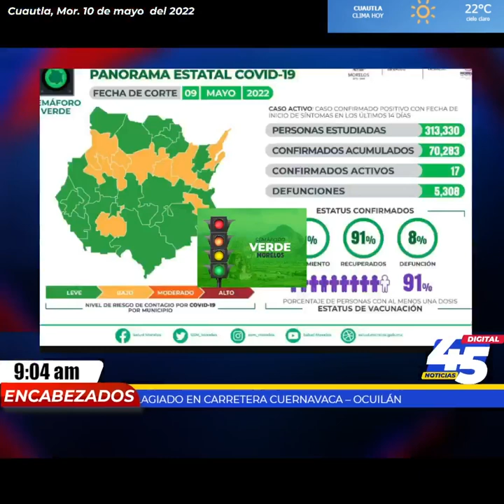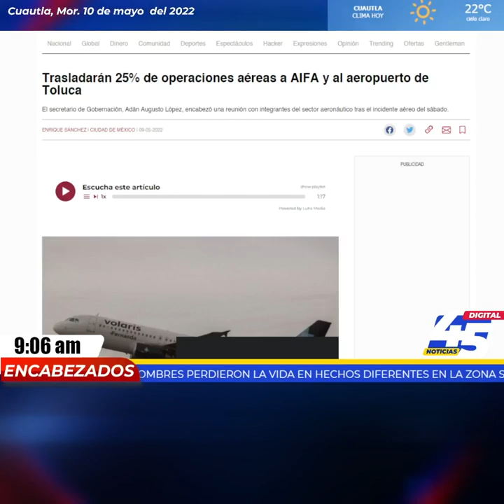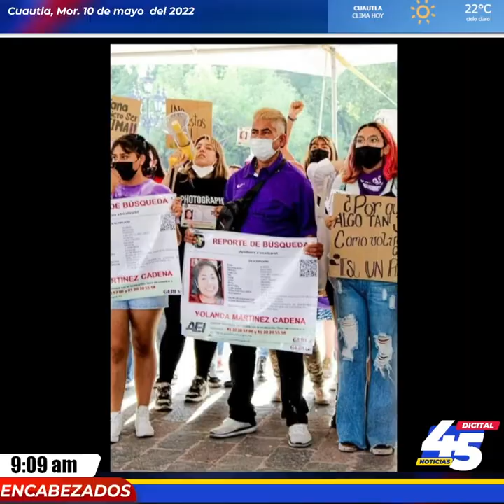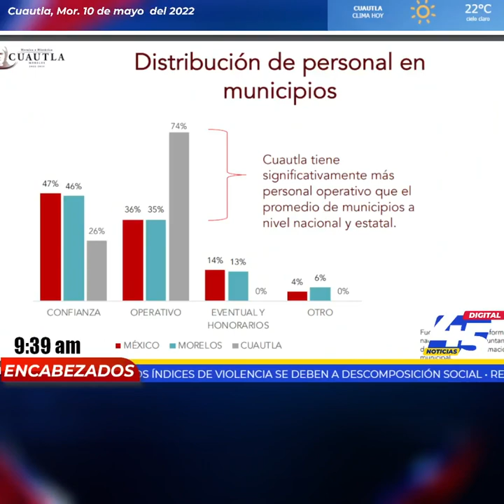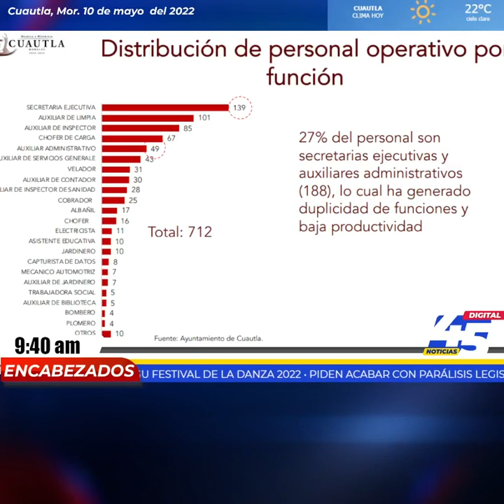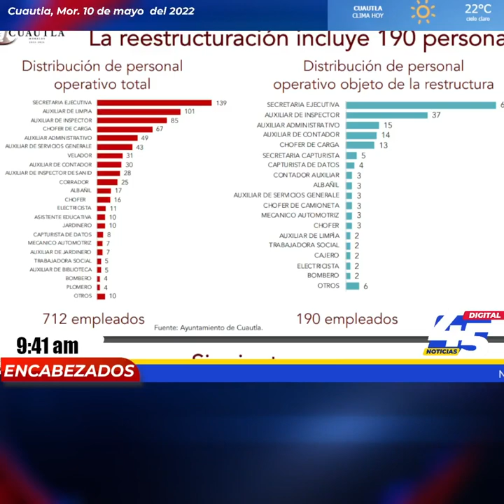🔵EnVivo Cuautla •Reaparece el ex gobernador Graco Ramírez• // 09 de Mayo de 2022 // PROGRAMA #50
Nido Digital Comunicación el mejor contenido de la región oriente del estado de Morelos, transmite programas En Vivo como 45DigitalNoticias donde te damos las noticias más relevantes de la actualidad tanto locales como nacionales e internacionales.

Producción desarrollo y dirección creativa:
MEVO Studio & Films

📲 Envía tu denuncia a través del Whatsapp en Cuautla , dándole clic al enlace